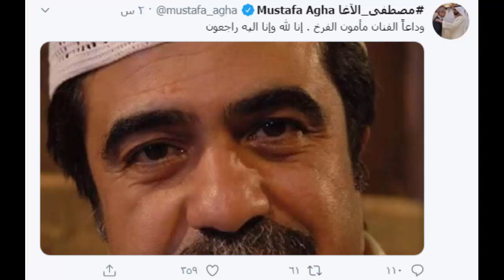عــاااجل : وفـا ة الفنان السوري مــأمـون الفرخ منذ قليل في الـمـستـشـفــي عن عمر يناهز 62 عاما